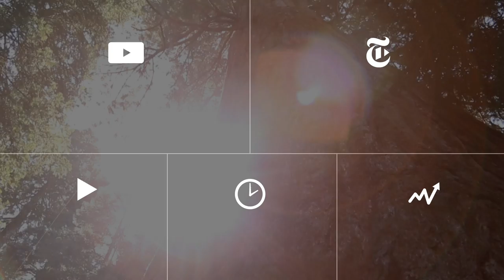Brown Butter Skillet Cornbread | Melissa Clark Recipes | The New York Times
Melissa Clark bakes tender, flavorful cornbread in a cast-iron pan.

Produced by: Jenny Woodward